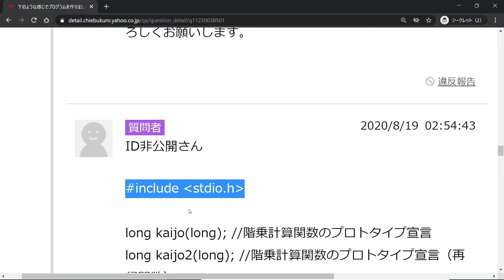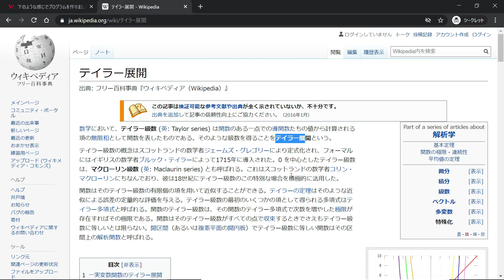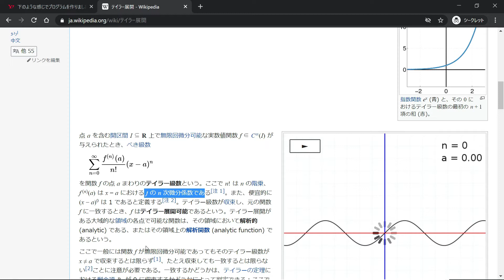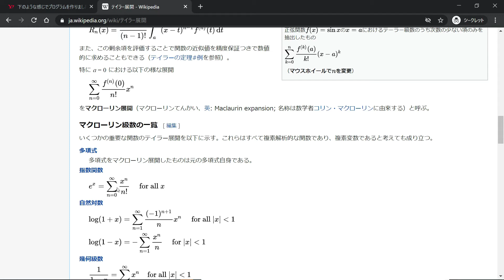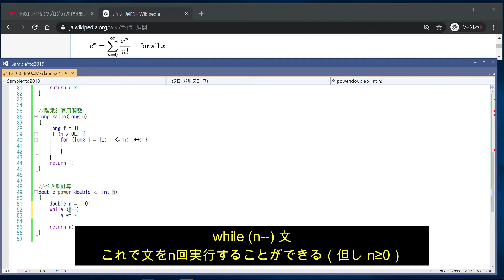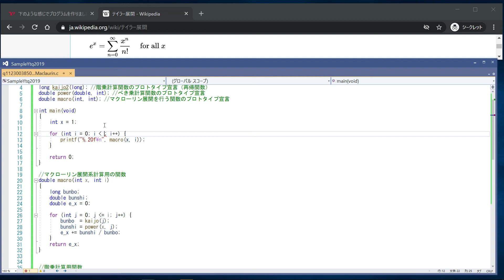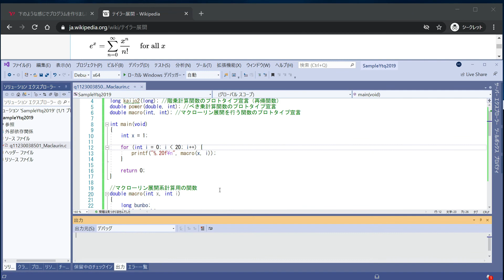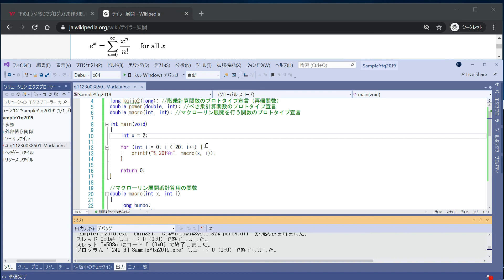e^xのマクローリン展開について解説 [C言語知恵袋回答]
《説明》
以下のご質問（追加分）への回答です。